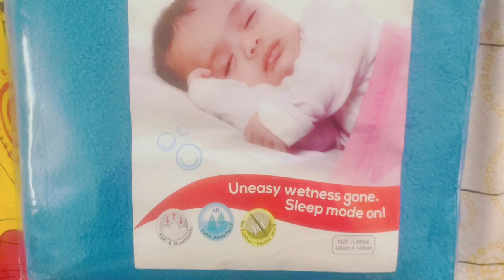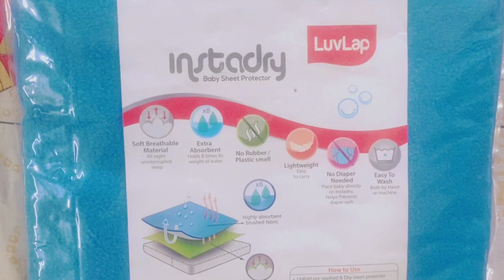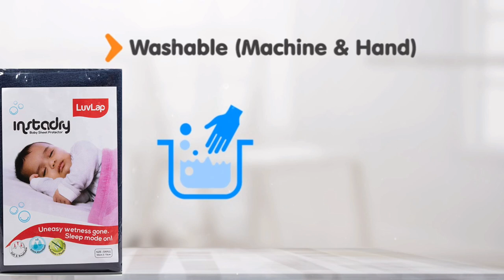Waterproof Baby Mattress Protector|LuvLap Instadry Baby Bed Protector Review|Baby Hygiene Dry Sheet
Mattress Protector: LUVLAP INSTADRY sheet for your infant's sound and comfortable sleep.

"In this video I have reviewed LuvLap instadry baby bed protector :
Waterproof Mattress protector or baby dry sheets are essential to
maintain baby hygiene. Parents always look for best quick dry sheet
for their child.
Waterproof Baby Mattress protector have usage like :
- Quick dry
-Instant absorbent power water and urine.
- keep mattress clean and dry
- maintain baby hygiene

Use of quick dry waterproof sheet plays a very important role in
baby’s health.
By using the best baby dry sheet parents can do less worry about
their child’s hygiene and health. Small babies can be remain dry and
worm and also safe from urine infection while sleeping on the
waterproof mattress protector. New born’s health usually gets
effected by lying down on wet surface for long time. Baby dry bed
protector is a solution to this major problem. With the use of these
dry sheets baby can have a sound sleep during night time also.
In India price of quick dry waterproof baby bed protector sheet vary
from very affordable to not so much affordable.
Luvlap instadry baby bed protector:
If you are looking for the waterproof Mattress protector in India that
are safe for your little one? Well, your search ends here!
Luvlap instadry baby bed protector are the perfect bed protector for
your baby. LuvLap Instadry Sheets are Skin-friendly, Heat free,
Breathable, Ultra Soft, Hygienic, Durable, & 100% Waterproof. They
keep your mattress protected. The Instadry sheet protects from
stains, spills, moisture, including incontinence and sweat. The sheet
is lightweight and can be carried along with you wherever you go.
This product is available in multi-colours and three sizes like small
and medium & large.
After all, your baby's safety is our prime concern.
Luvlap instadry baby bed protector are best among the Category:
• Soft Breathable Super Premium Material
• Extra Absorbent
• 100% Reusable waterproof material
• Lightweight easy to carry material with no Rubber or Plastic smell
• Multipurpose can be used by any age group
• Machine wash
Waterproof Baby Mattress Protector|LuvLap Instadry Baby Bed Protector Review